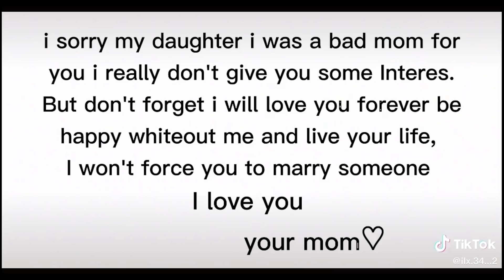GachaLife TikTok Compilation [✨ Ep 147✨]